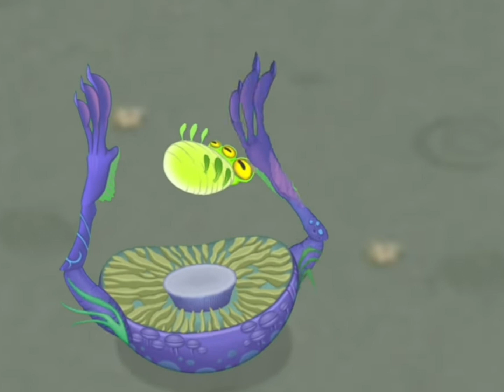All Squot Sounds